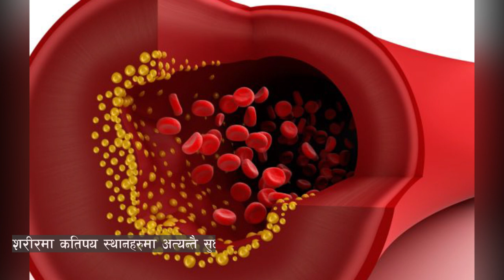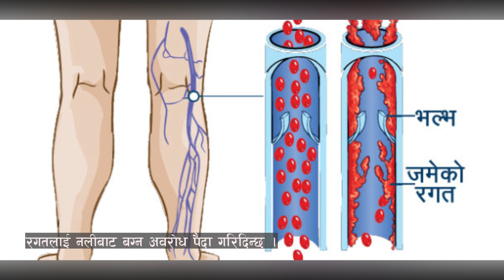मान्छेको नशामा हावा पस्यो भने यति खतरनाक हुन्छ